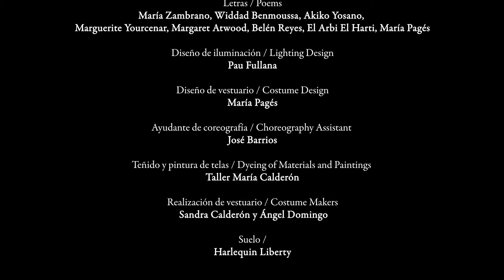66 Festival de Granada. María Pagés Compañía. Yo Carmen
María Pagés Compañía

Jueves 6 julio - 22.30h
Teatro del Generalife - Flamenco

Yo, Carmen

Dirección y coreografía: María Pagés
Dramaturgia: El Arbi El Harti
Música: Georges Bizet, Sebastián Iradier, Rubén Levaniegos, Sergio Menem, David Moñiz, María Pagés
Letras: María Zambrano, Widdad Benmoussa, Akiko Yosano, Marguerite Yourcenar, Margaret Atwood, Belén Reyes, El Arbi El Harti, María Pagés
Diseño de vestuario: María Pagés
Diseño de iluminación: Pau Fullana

Espectáculo sin intermedio

Entidad Protectora
FERRING

YO, CARMEN O EL CONTRAPUNTO DEL MITO
La nueva creación de María Pagés no es una revisión del célebre personaje, no es una versión de las tantas veces adaptada obra de Merimée. No. La obra de Pagés es una voz de mujer que se alza con fuerza ante nosotros, nítida y contundente, para expresar la realidad que afronta, construye y desenvuelve el alma femenina. Quiere ser la voz de todas las mujeres, sin subterfugios, sin dobleces heredados, sin miedos ni connotaciones construidas por la mirada masculina. Aquel personaje voluptuoso que Bizet envolviera con su música fascinante sirve de punto de partida de un espectáculo que pretende desarmar los estereotipos creados, mantenidos e inculcados a lo largo de los siglos para silenciar la esencia de la mujer real. Una mujer hablando de las mujeres, con las mil y una aristas que las conforman, que las sostienen.